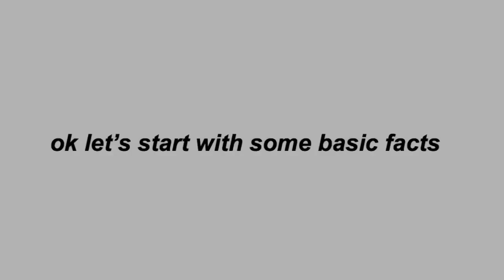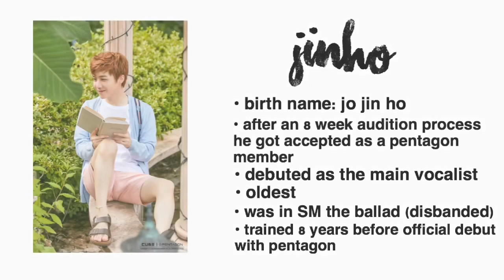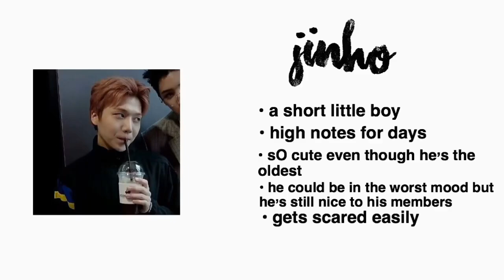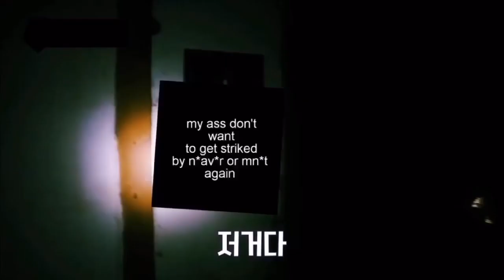guide to pentagon jinho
note:
• all edits belong to me but can be reused in other videos
• all videos used are tagged down below

pintrest: hyuxjin
wattpad: hyuxjin
snap: dom_bell2

what i use to make the video:
vllo, phonto, picsart, imovie